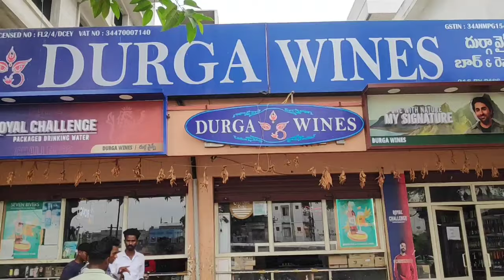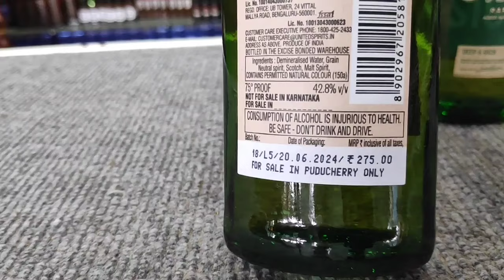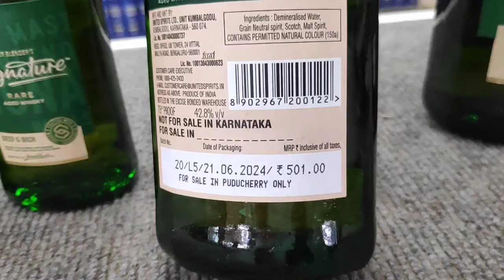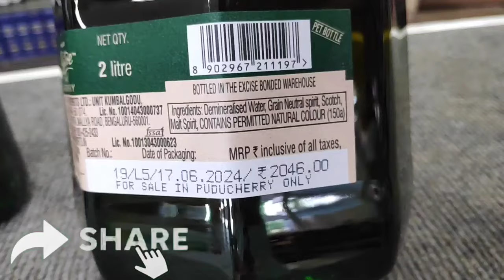signature whisky full bottle of bottle quarter bottle toilets bottle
yanam,yanam tourist places,places to visit in yanam,